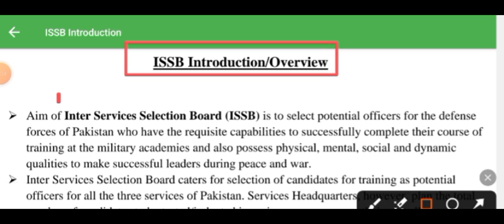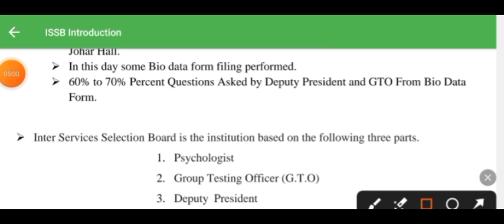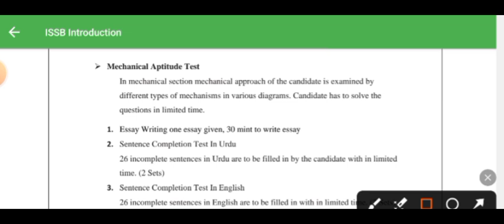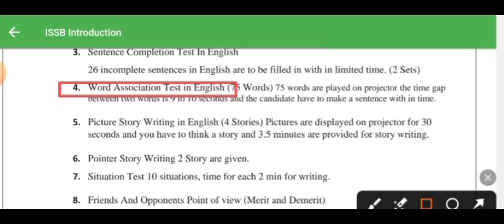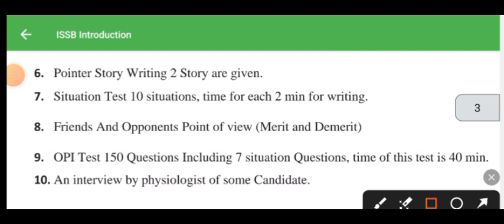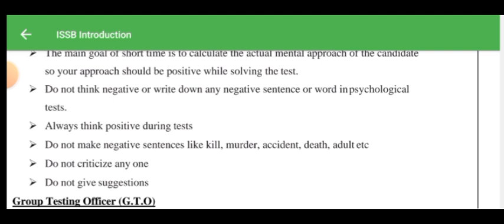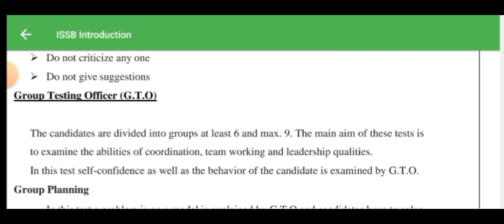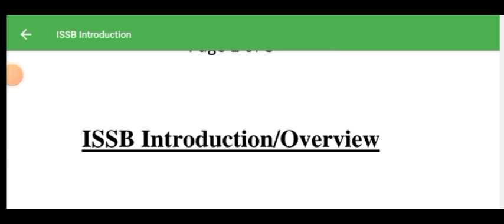ISSB |Inter Services Selection Board| ISSB Complete Schedule |ISSB Guide| ISSB Preparation|154 pma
issb schedule
issb 5 days schedule
issb schedule 2018
4 days issb schedule
issb 4 days schedule
issb complete schedule
issb complete test schedule
schedule of five days in issb
issb 4 days shedule
issbschedule
issb result
issb
issb smart study
issb departure day
issb
issb test
issb tips
issb interview
issb experience
issb
issbwat
pma issb
issb gto
issb test
issb tips
issb exam
issbtest
issb 2024
issbbooks
life is issb
issb status
what is issb
isbb
issb result
issbacademy
pakarmyiss
pakarmyissb
issb success

issb test
issb tips
issb interview
issb experience,
issb result,
issb smart study,
issb departure day,
issb 153,
issb 2023,
issb test,
issb tips,
issb date,
issb kohat,
issb malir,
issb kya hai,
issb 4th day,
issb quetta,
issb last day,
issb interview